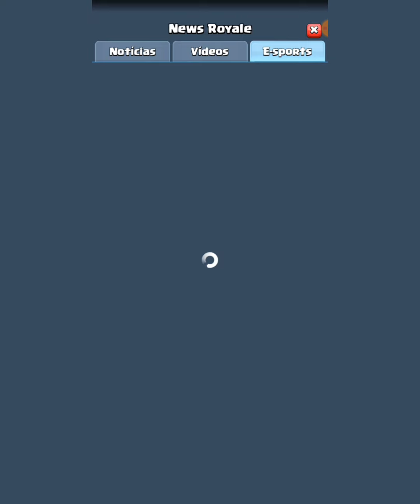Estratégia Usando Dragão e Gigante no Clash Royale